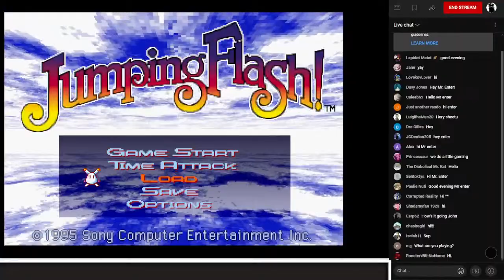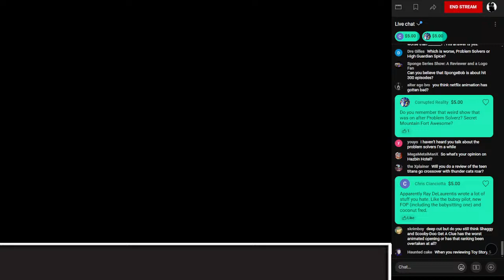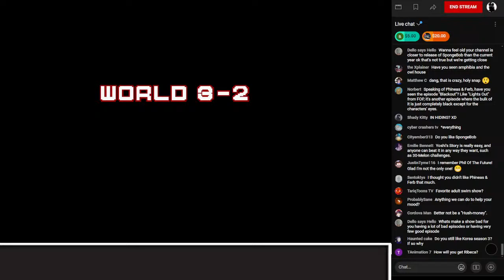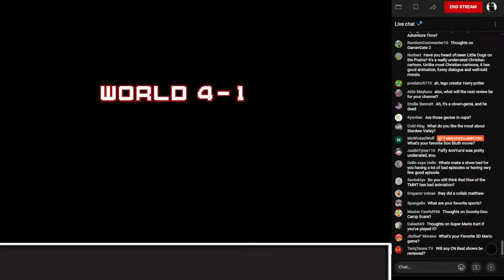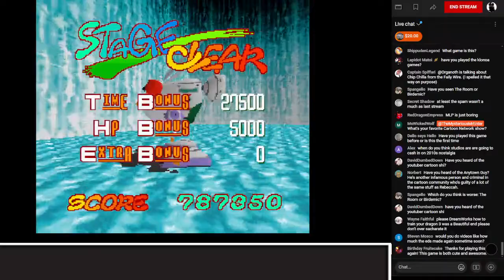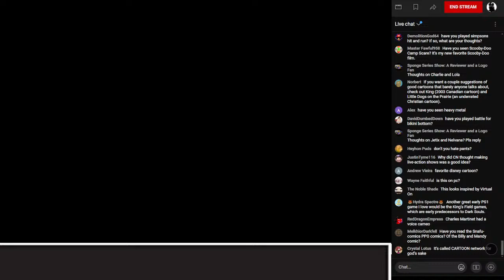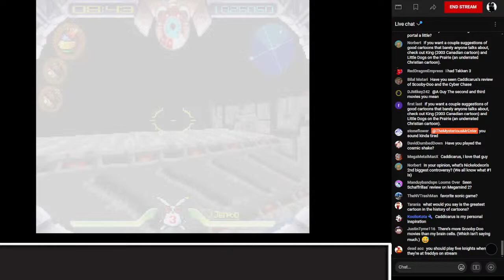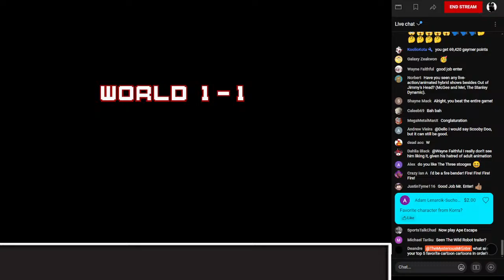Chill April Stream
After an intense March, I thought that things would be a little bit more easygoing this month.